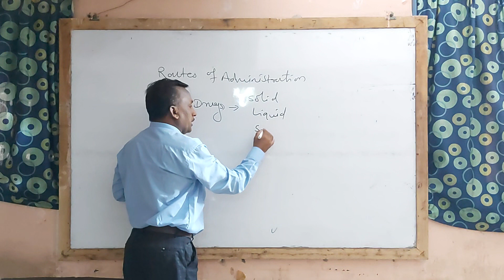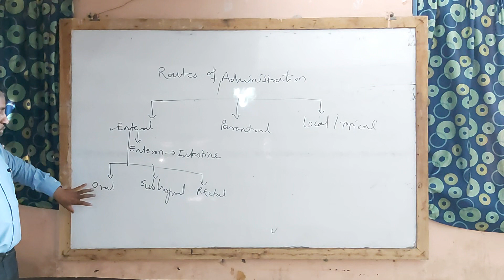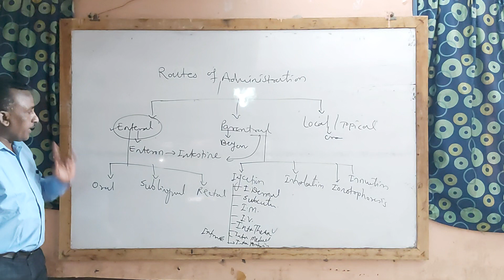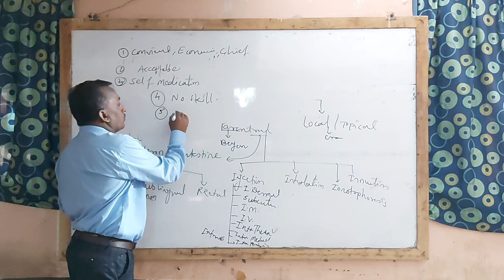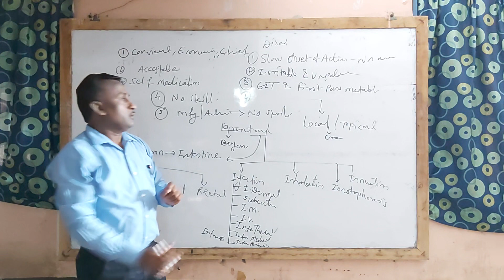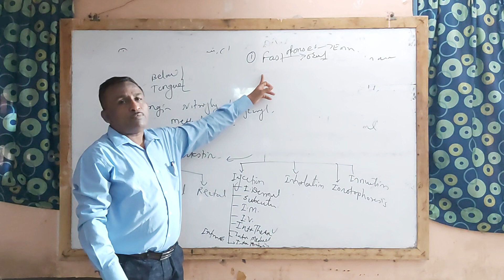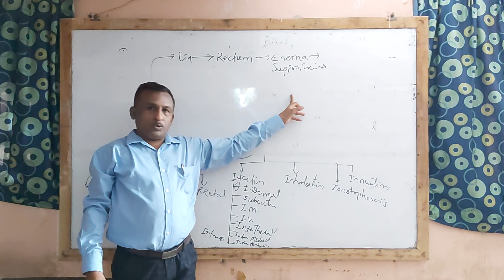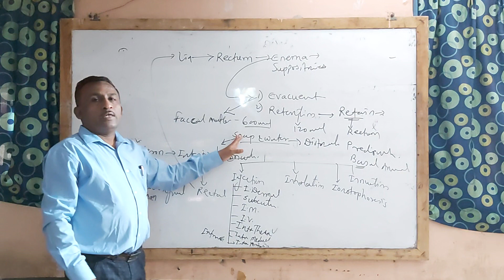Routes of Administration of Drugs - Lecture 1